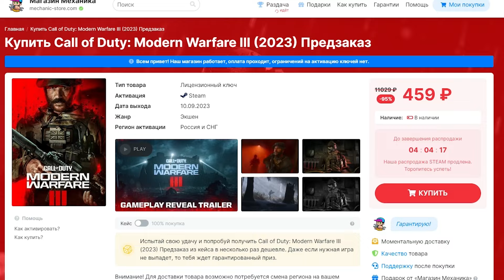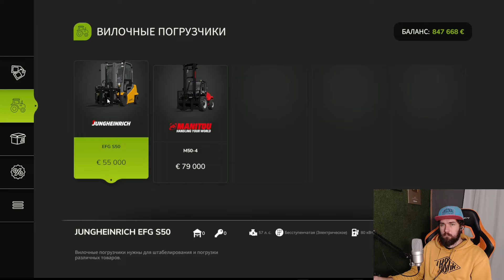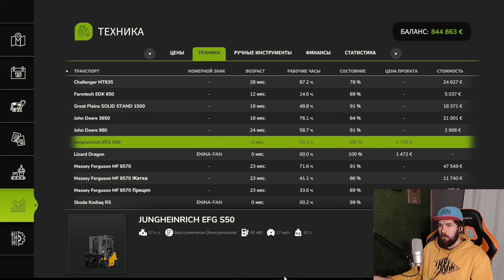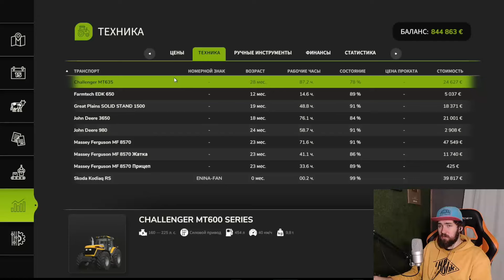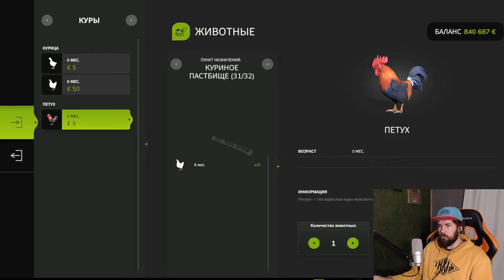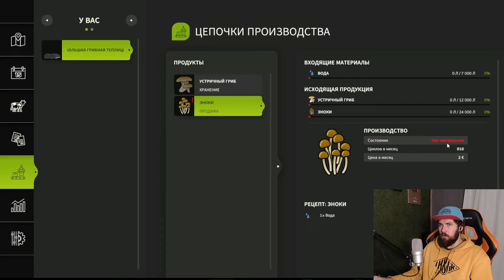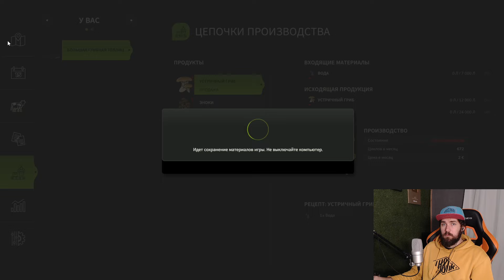Farming Simulator 25 - РАБОТА В ЛЕСУ - СТРОЮ ДОМ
Mechanic Механик